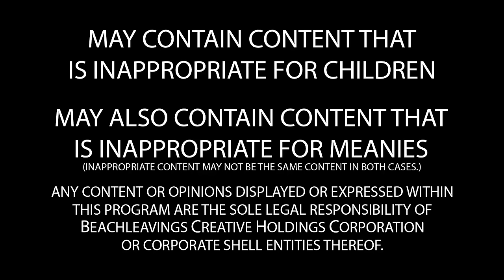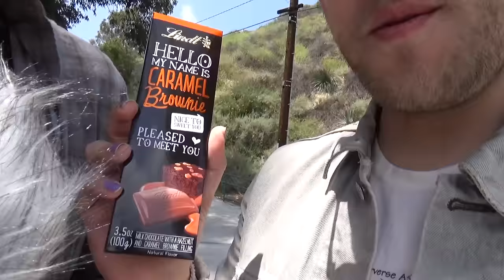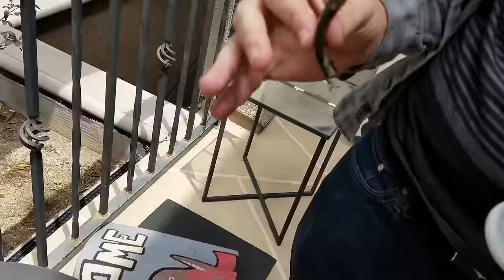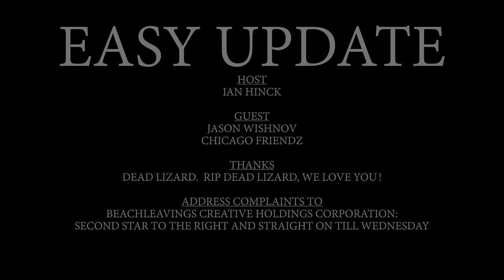POINT AND CLICK YOUR BABIES - EASY UPDATE EPISODE 6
Ian sings a Dark-Wave-Synth-Pop song about Point and Click Adventure Games, Ian and Jason Wishnov investigate a secret concert hall and play KILL YOUR BABIES, and Ian goes on a hike!

Theme:  Minor Mush by John Deley and the 41 Players (from YouTube Music Library)